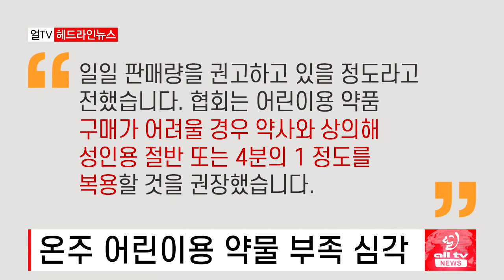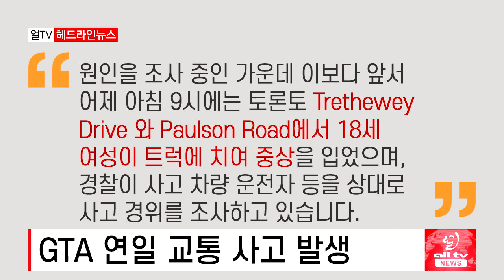윤석열 대통령 토론토 동포 간담회 - 2022년 9월23일 (금)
윤석열 대통령 토론토 동포간담회.. 실망, 아쉬움도
한 푼 이라도 아끼자..
온주 응급실 대기시간 20시간 넘어.. BC주 전문의 부족 심각